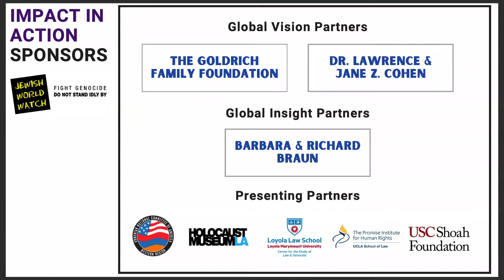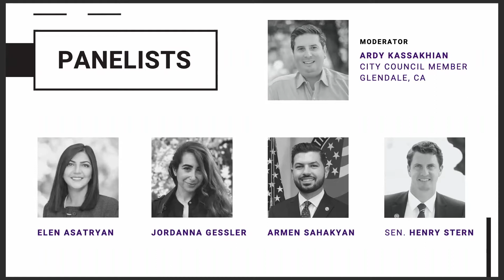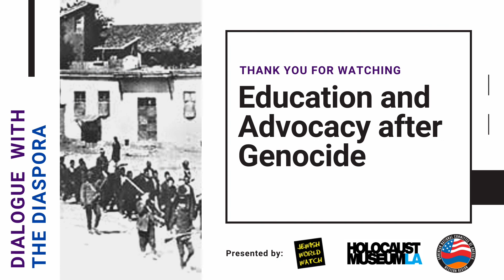Dialogue with the Diaspora | Education and Advocacy After Genocide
Renewed violence in Artsakh highlights the importance of education, advocacy and organizing as vital tools in the fight against genocide and mass atrocities. Los Angeles is home to the second-largest Jewish community in the U.S just as it is home to the second-largest Armenian community in the world.

Our shared history of genocide, trauma, and diaspora mirrors our shared will to thrive in the face of oppression. On Nov. 13 at 12 p.m. (PST), Jewish World Watch, Holocaust Museum LA and the Armenian National Committee of America-Western Region will host a timely discussion on what is happening between Armenia and Azerbaijan and what you can do to help.